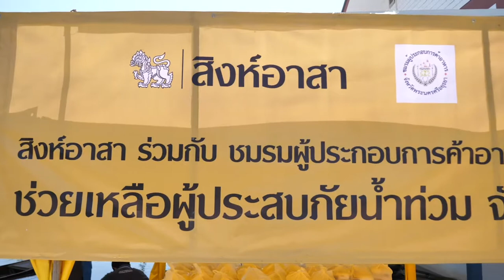ภาพข่าวสิงห์อาสาช่วยน้ำท่วม อ.บางบาล จ.พระนครศรีอยุธยา วันที่ 4 ตุลาคม 2564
รังสฤษดิ์ ลักษิตานนท์
ผู้ช่วยประธานกรรมการบริหารอาวุโส บริษัท บุญรอดบริวเวอรี่ จำกัด